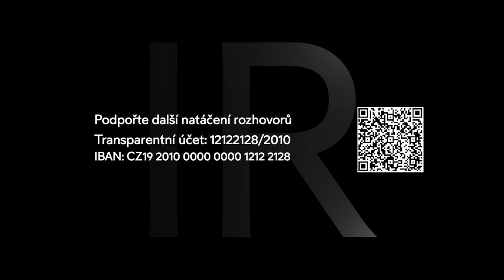Výroba sirotčinců v Africe | Marek Havlíček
Jak investuje Evropská unie v Africe? Jaký je život dětí v Africe? Jak fungují některé neziskové organizace v Africe? Jaké má zkušenosti z Etiopie a další zemí Afriky? Co by skutečně pomohlo Africe? Jaká má být skutečná pomoc pro Afriku? Jak se daní pomoc v Africe? Kdo na tom skutečně vydělává? Proč by trochu dezinfekce mohlo zachránit nohy dětem v Africe? 👉 UKÁZKA z rozhovoru s cestovatelem Markem Havlíčkem, který poznal prostředí válečných konfliktů v Iráku a na Ukrajině 2014. Procestoval několikrát Afriku, kdy popisuje zkušenosti, které zažil na vlastní kůži. Celý rozhovor najdete zde

🇨🇿🌍Jak dokumentoval dění na Ukrajině v roce 2014? Jak ho zajali na Ukrajině? Jaké důkazy a zážitky přiveźl z Ukrajiny v roce 2014? Co na to česká media? 🙏 Podpořte rozhovory a živé vysílání. Číslo účtu: 12122128/2010. Proč je mír na prvním místě? Jaké má zkušenosti z Ukrajiny v roce 2014? Co mu změnilo pohled na život? Jak jel na Ukrajinu v roce 2014? Jak se vydal na motorce do Iráku? Jaký má názor na války? Jak vnímá hodnoty západní společnosti? Co ho inspirovalo k přípravě expedice Tatra kolem světa 2? Jak změnil pohled na život a společnost? Proč žijeme v materialistické společnosti? Celý rozhovor v premiéře zde

🏳️🌍Proč je mír na prvním místě? Proč by přál lidem zážitek z války? "Všem bych přál zážitek z války. Proč lidé z tepla svého domova ugitují a podporují válku? Ať si to lidé zkusí a je jedno za jakou stranu, ať vidí jaké to je, když vidí zoufalství, smrt a střelbu, kdy můžete nějakou střepinou zemřít. Lidé si musí uvědomit, že to není nějaký akční film. Pro mě je mír na prvním místě,” popisuje své reálné zkušenosti s válkou cestovatel Marek Havlíček, který poznal prostředí válečných konfliktů v Iráku a na Ukrajině 2014. Proč je důležité začít u sebe a najít mír ve své duši? Ukázka z připravovaných rozhovorů.

Natočeno 17. února 2023, Praha 💫🇨🇿 Podpořte přípravu rozhovorů na Inovace Republiky a přípravy video obsahu "vize z krize". Rádi bychom také natáčeli další série rozhovoru ve stylu moderovaného "dialogu protistran" ke stále více polarizované společnosti.
Číslo transparentního účtu: 12122128/2010. Do poznámky napište “DAR”.

Staňte se členem INOVACE REPUBLIKY a podpořte pravidelně tvorbu